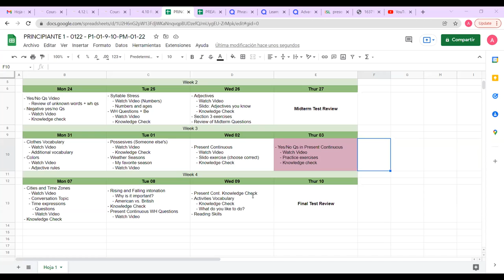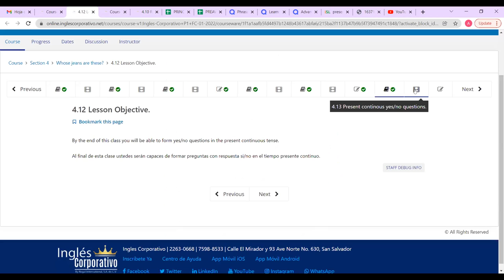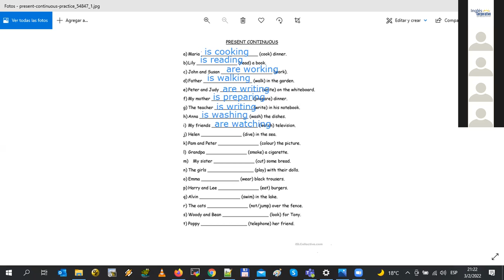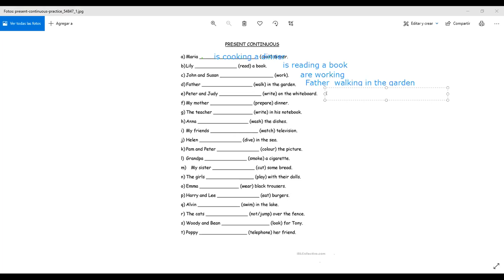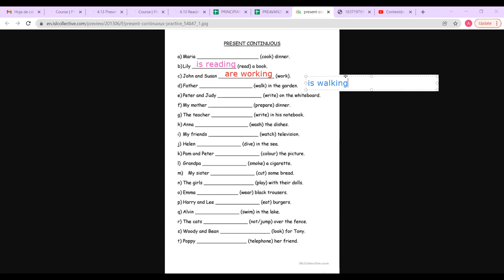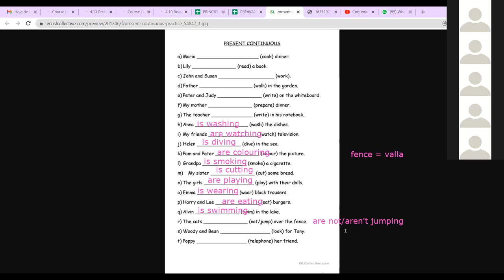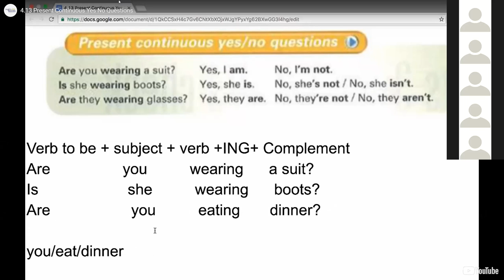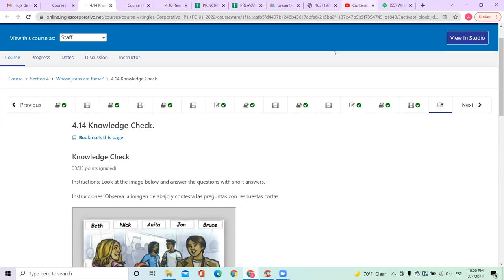Ingles Corporativo - Class #12 - Present Continuous Yes or No Questions